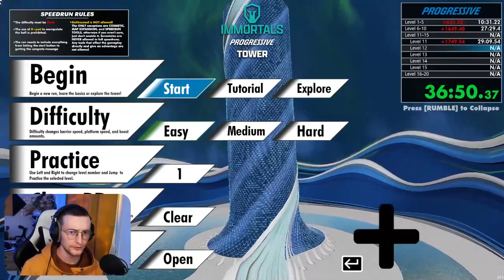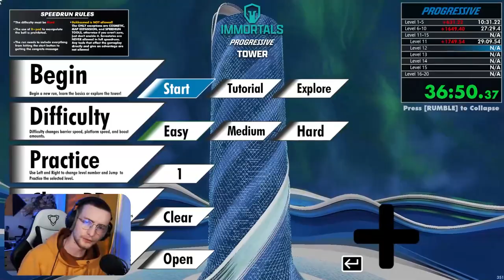La tour progressif! Une map futuriste (elle est dur!)